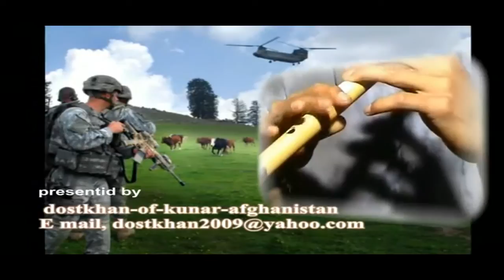★★kabul pa de dunya janat pashtoHD720p